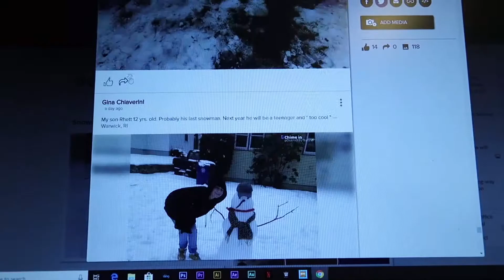She Just Couldn't Wait | Vlog 1362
03.03.19 | Day 1362

Marissa couldn't wait for dinner, the beginning of a heavy snowfall started, & Ken tried a pre-workout drink.

Ken 👻: tkoprovidence
Marissa 👻: miffy.penguin

PODCASTS:
(BAD ADVICE)
(Warning: There may be explicit content!)